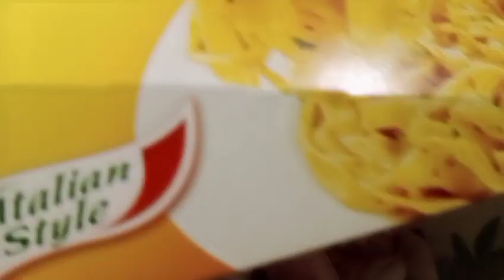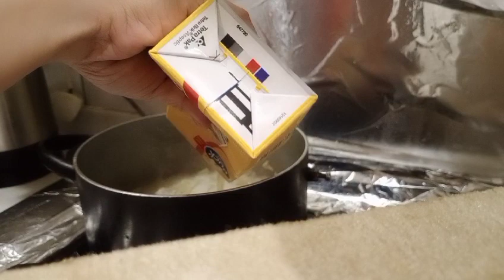Fettuccine with fried chicken